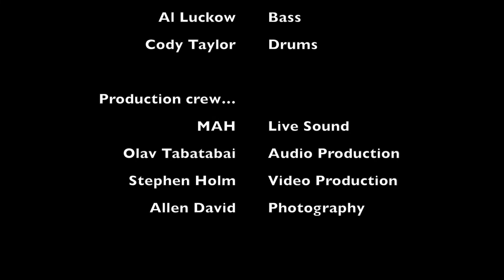BNM's Broken Octave covers "She" LIVE @ Abbott Square 9/30/2018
Real Rock Band Program Presents...Broken Octave
Performing "She" by Green Day - Live @ Abbott Square in Santa Cruz, CA